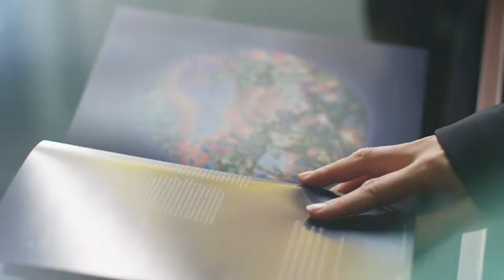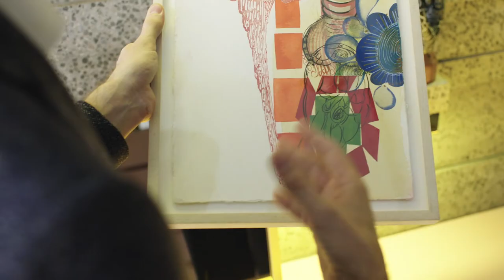Fashion Designer Roksanda Illincic Brings a Dash of Colour to Contemporary Curated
Award-winning designer Roksanda Illincic has been at the forefront of the fashion world for over a decade. Now she brings her flawless style to Sotheby’s as guest curator of our upcoming sale Contemporary Curated (20 November | London). Roksanda’s selection reflects her approach to fashion design, celebrating texture, contrast and particularly colour. Her highlights include works by Amy Sillman, Aleksandra Domanovic and Anthony Caro.